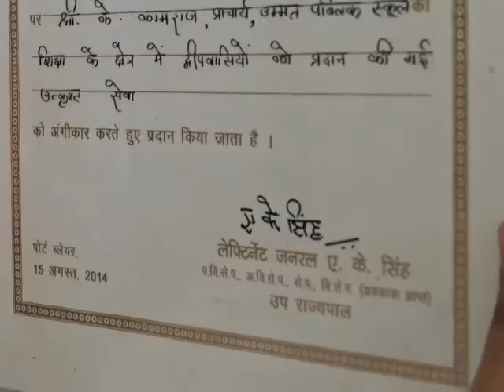CBSE NatnL Hon’bleAdmn Lt GovernorStateAwardeePRINCIPALK KamarajJiSharingANUBAVedweepNews14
CBSE-NatnL Hon’bleAdmn.Lt.GovernorStateAwardeePRINCIPALK.KamarajJiSharingANUBAVedweepNews AWARDS-SHARING-ANUBAVE-ingal -CBSE NationaL Awarads -  Hon’ble Adminstrator  Lt Governor Andaman & Nicobar Administration State Awardee -Dobule State & National Awardee and LIMRA-OverSeasEducation-MERIT-&-Appreciation-AWARD-WINNER- PRINCIPAL Ummat Public Senior Secondary School, Dr.K KamarajJi Sharing his own Anubav - exercises with students - thanking & thankfuL ALL !!!  yenyesar -nandrigaludan ...